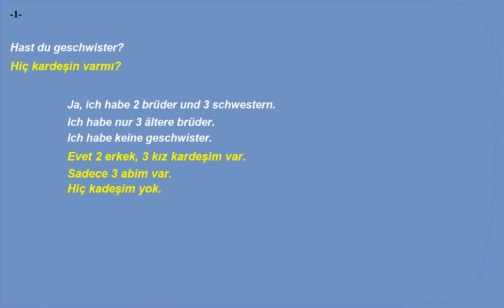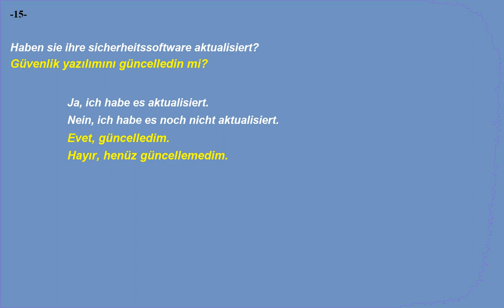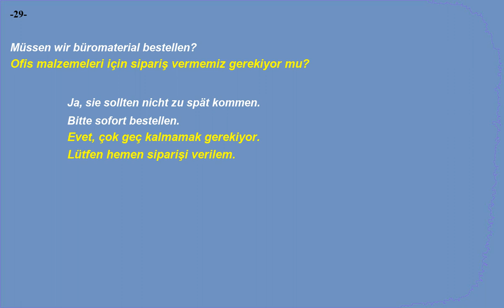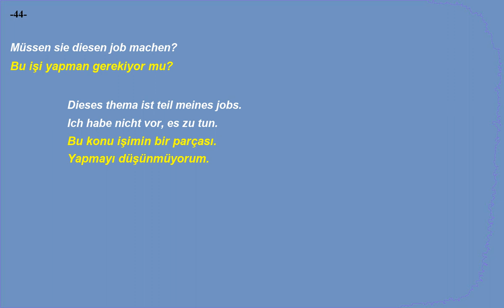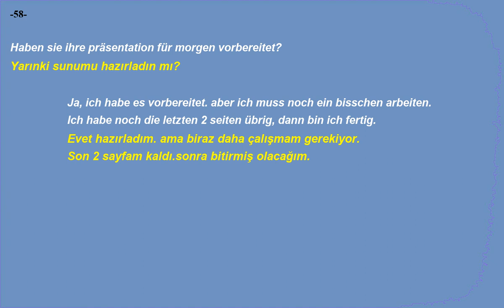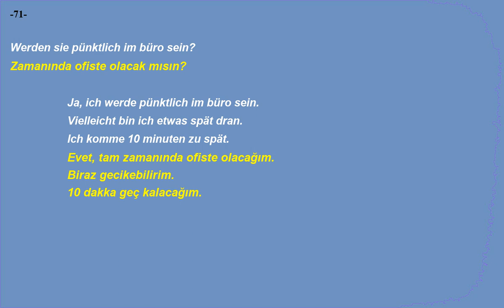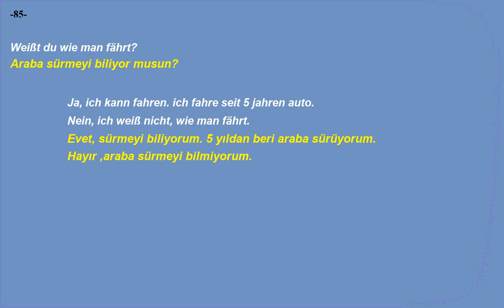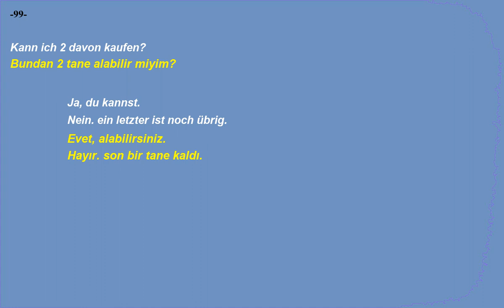Kolay ve hızlı, Almanca Dinleme Pratiği - Cümle Örnekleri